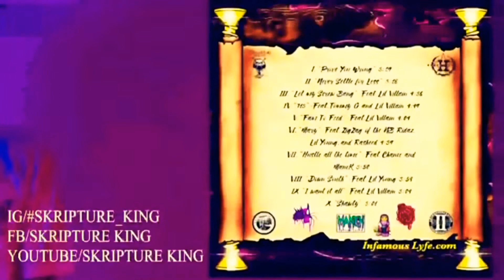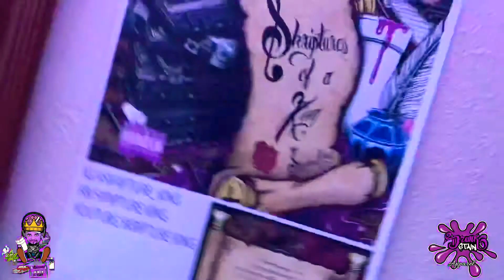SkripturKing here on the Ghetto Mexican Podcast